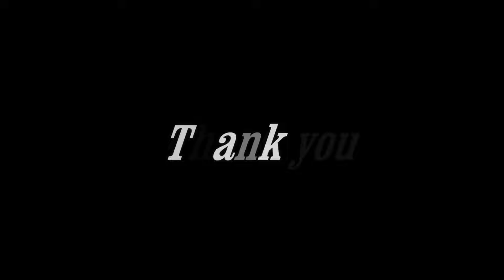ETS2 [v1.47] Scania RJL - New Ownable Livestock Trailers - Open Pipe Lepidas Exhaust System - | 4K★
Driving custom Scania RJL Euro Truck Simulator 1.47. hauling New Ownable Livestock Trailers. Sound Mod Engine Open Pipe Lepidas Exhaust System. Let"s Go Trucking.
ETS2 Euro Truck Simulator 4K ultra graphics, gameplay gaming
       🔸 All Links down below, in the Video Description! 🔸

▪️      Truck Mod: RJL Scania G, R, R 4-series & Streamline

▪️     Truck Sound Mod: Scania V8 Open pipe with Lepidas Team exhaust system

▪️   Credtis:  LoaderSaints, Fordsonmies, Slav Jerry - most sound samples, Kriechbaum, Alexander Swift - truck effects sound, SCS Software - most engine samples, Belka647, igor, Jakub

         🔷Steam🔷
▪️  Euro Truck Simulator 2

                                           ★ஜ۩۞۩ஜ★
                                        ★ஜ۩۞۩ஜ★